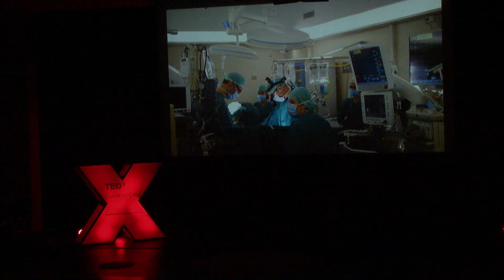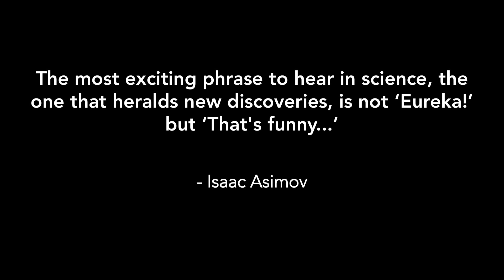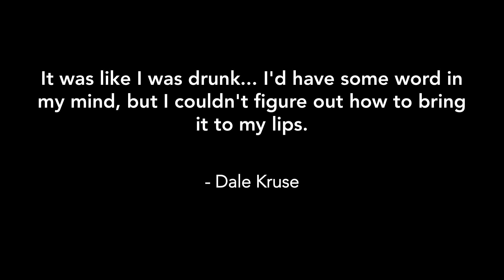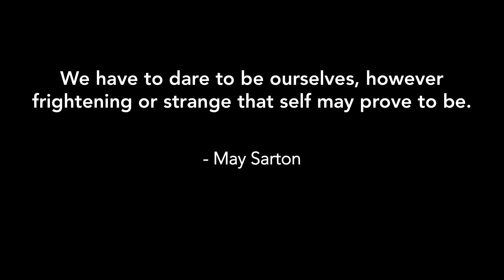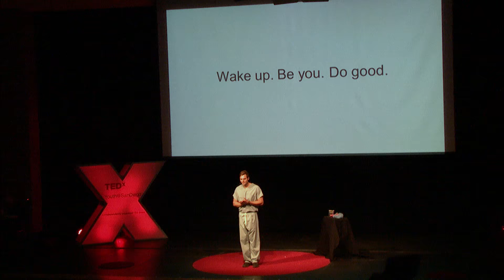Wake Up, Be You, Do Good | Matt Gaidica | TEDxYouth@SanDiego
Matt Gaidica outlines the way Parkinson’s Disease is being treated through three unique lenses: in the operation room, in nature, and in space.

Matt Gaidica is currently a PhD candidate in the Neuroscience Graduate Program at the University of Michigan. He has a Bachelor’s of Science degree in electrical engineering from Kettering University, and has worked in both Michigan and California in research and industry. Matt is currently investigating the role of deep brain circuits in health and disease. He is a Harvard Travellers Club grantee and was featured as one of Forbes “30 under 30” in the science category this year.

TEDxYouth@SanDiego is an independently organized TEDx event designed by youth, for youth to bring the power of big ideas to the youth of San Diego -- and the world.